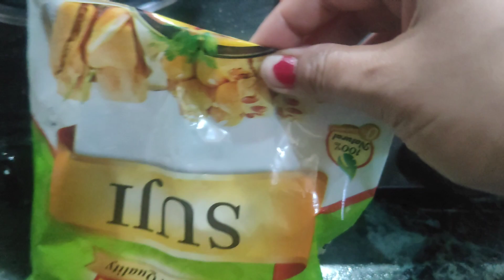उत्तराखंड का लोकपर्व फूलदेई छम्मादेई त्यौहार 🌼🌻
phooldei Chamaadei
फूलदेई त्यौहार
उत्तराखंड
Uttrakhand ka lokparva phooldei
उत्तराखंड का लोकपर्व फूलदेई त्यौहार
 फूलो का त्यौहार
फूलदेई त्यौहार 2024
फूलों का पर्व
trending
Lakhneet
neetubisht
Trending
Viral
YouTube is
Youtubeshorts
Intagood
Daily vlogger
Funny Vlog
Travel vlogs
Family videos
Wedding
Lifestyle vlog
funny vlogs
Travel vlogs
Family
vlog
viral

uttrakhand ka lokparva phooldei tyohar,
उत्तराखंड का परिचय,
उत्तराखंड की संस्कृति,
फूलदेई त्यौहार,
उत्तराखंड लोक संस्कृति